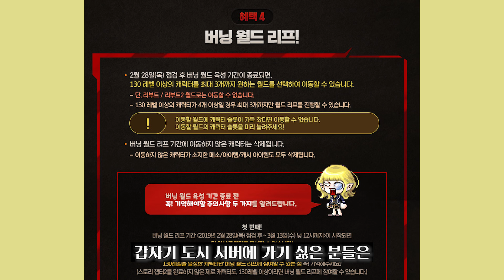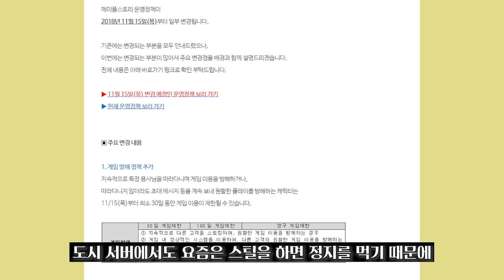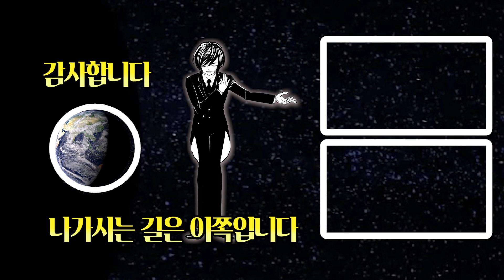[메이플] 겨울방학에 시작하는 무자본 뉴비들을 위한 서버추천과 캐릭터 추천해드리기!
말이 조금 느린편입니다. 유튜브 재생속도 1.25배를 추천드립니다.